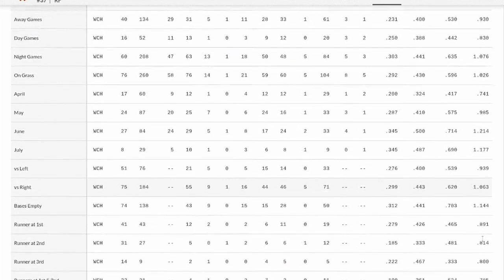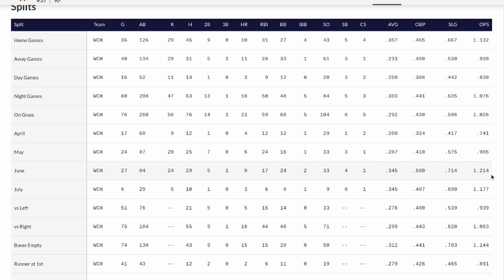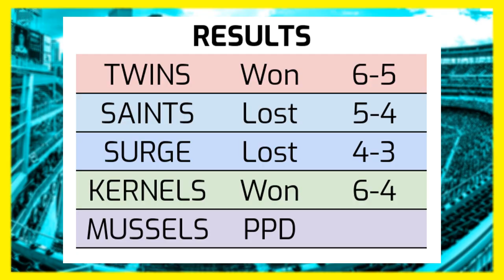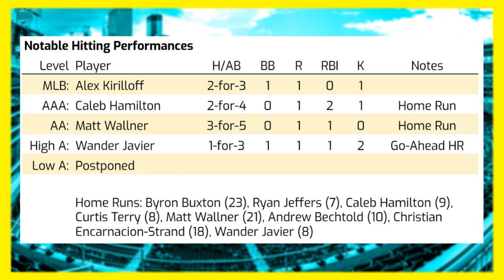Matt Wallner Slugs His 21st Home Run; Twins Salvage Road Trip | Minnesota Twins System Recap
The Minnesota Twins prevailed in Texas, winning 6-5 to end their road trip on a positive note, going 3-3. Down in the minors, Matt Wallner hit a leadoff home run for Wichita and appears to be on his way to another blisteringly hot month. Christian Encarnacion-Strand also homered for Cedar Rapids and topped it off with a pretty epic bat flip. That and more in today's system recap.